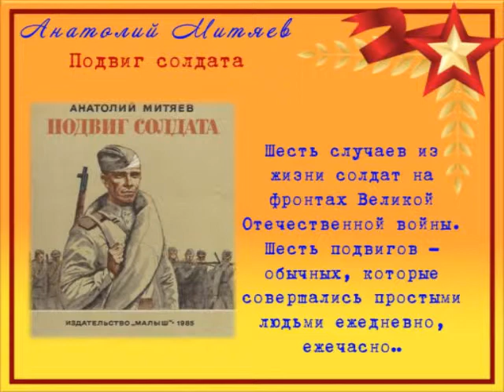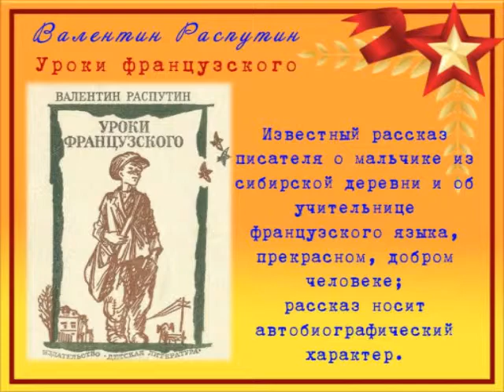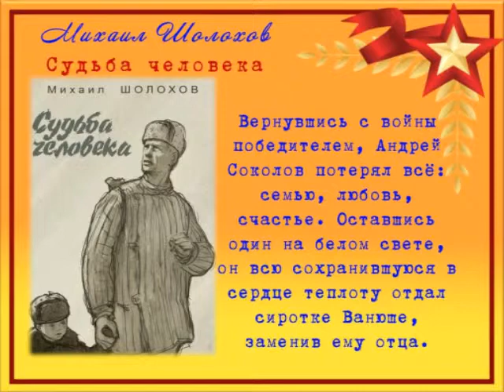Читаем детям о войне